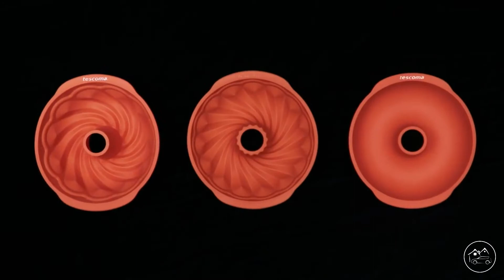Форма для кекса Tescoma DELICIA SiliconPRIME (629410, 629412, 629414, 629418, 629420, 629426,629434)